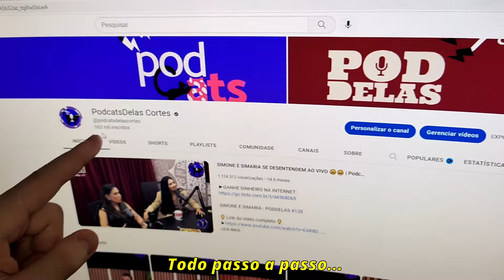ISSO PRA MIM NÃO TEM RESPEITO PERANTE DEUS...😨 - SÍLVIA ABRAVANEL | PodcatsDelas Cortes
SILVIA ABRAVANEL - BAGACEIRA CHIQUE #031

ENTREVISTADA E HOST DO PODCAST:
SÍLVIA ABRAVANEL apresentadora de televisão, produtora, dubladora, empresária e diretora brasileira, entrevistada por LUCIANA GIMENEZ no BAGACEIRA CHIQUE.